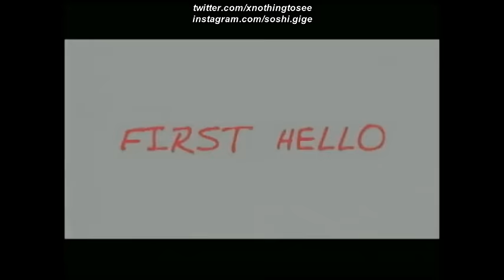MAYWARD and KISSMARC Trailer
First of all, if you're a basher or a hater of MAYWARD or KISSMARC, I suggest that you leave now. Learn to respect other people's fandom. Spread love, not hate. Personally, I like KISSWARD more, but I have respect to all MAYWARD fans :)